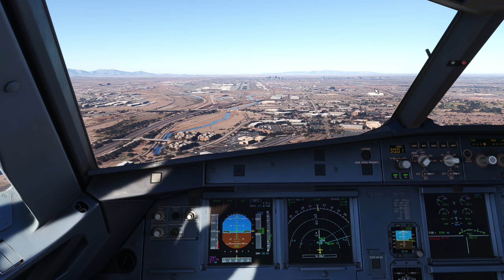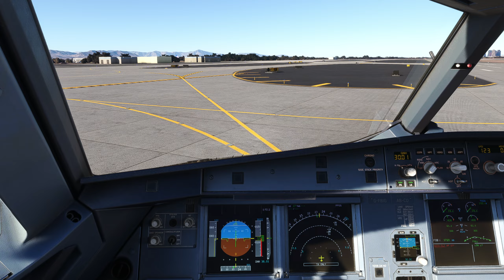MSFS: A321 Landing in Phoenix Sky Harbor Intl [ KPHX ]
PC SPECS:
INTEL I7 14700K
RTX 4070 SUPER OC GIGABYTE
32GB DDR5 6000Mhz CL 32
STRIX z790-a WiFi 7 MOTHERBOARD
2tb m.2 7400/6400 read and write
WINDOWS 11
MONITOR VIOTEK 27IN 2560X1440P

My MSFS Graphics settings: ULTRA presets Directx 11 no frame generation

PMDG:737-900